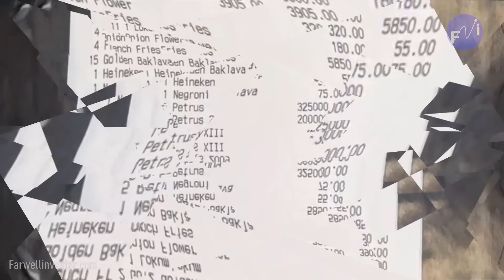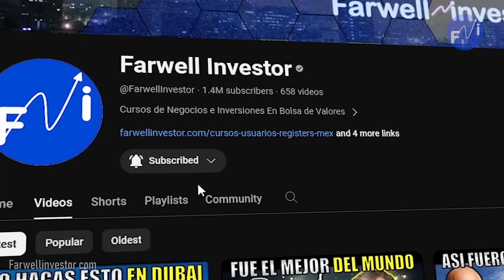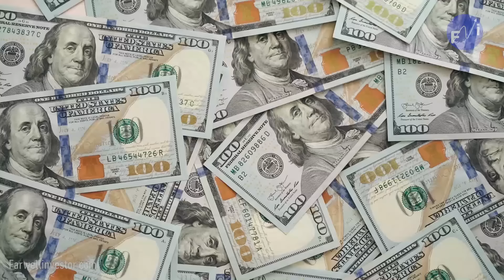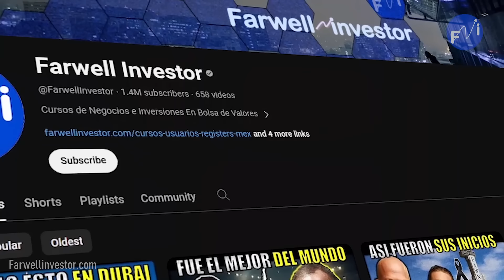¡El Costo De Comer En Su Restaurante ES IGUAL A UN CARRO! 😱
Paso de ser amado a ser odiado.
De cautivar a todos con su peculiar estilo al cocinar la carne..
A ser el personaje más despreciado después de que se coló en la cancha y le arrebato la copa del mundo a Messi en Qatar 2022.
Ese fue Salt bae, el chef de la sal al que todo mundo ahora en vez de causarle admiración es causa de indiferencia hasta repulsión.
Y todo porque, así como se gano a pulso el gusto de la gente ahora se ha ganado el desprecio.
Pues han sido muchos los clips donde ignora a sus fans, incluso se le nota molesto al tomarse fotos con los clientes de su propio restaurante.
Y es que su restaurante no es nada, pero nada barato, sales pagando miles de dólares para que este personaje te haga una mala cara.
 Es al que todos los veganos y vegetarianos también desprecian por el estilo carnívoro y el consumo de carne que promueve el chef de la sal.
Pero como todo lo que sube debe de bajar…
Su rostro está en camisetas, en memes y sus videos tienen millones de reproducciones…
¿Es real que ha caído en desgracia? ¿Y qué a sus restaurantes ya no quiere ir nadie?
Salt Bae tiene una cadena de restaurantes de lujo conocidos como Nusr-Et Steakhouse…
Antes, para ir y conseguir reservación tenías que ser Maluma, J Balvin, David Beckham e incluso Lionel Messi….
Pero la realidad… es que NADIE QUE VAYA AL RESTAURANTE TERMINA VOLVIENDO….